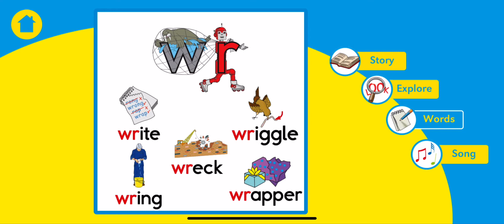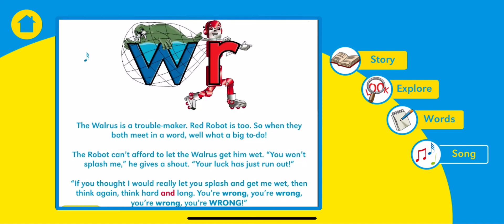Letterland fix it phonics - wr